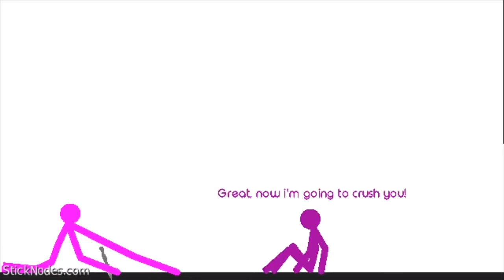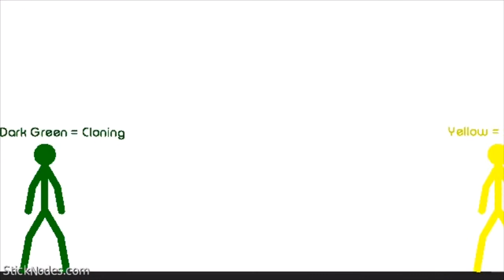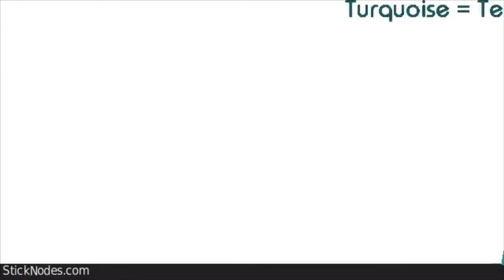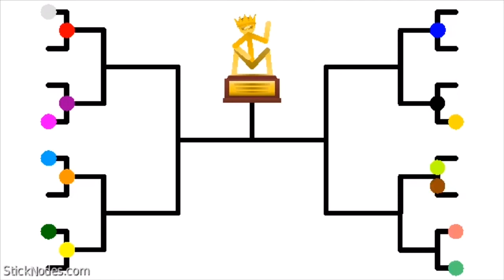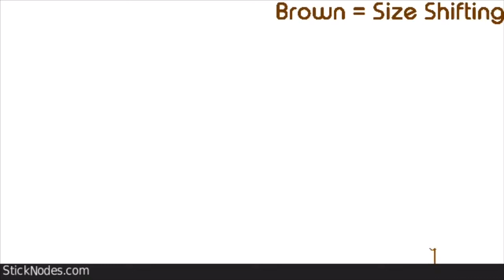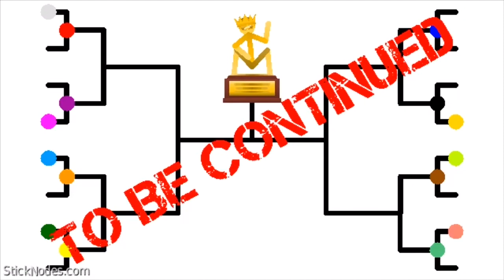Stick Figure Tournament Animation - Part 1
This is my first ever animation! I hope you enjoy.